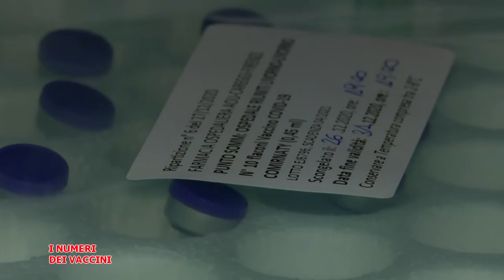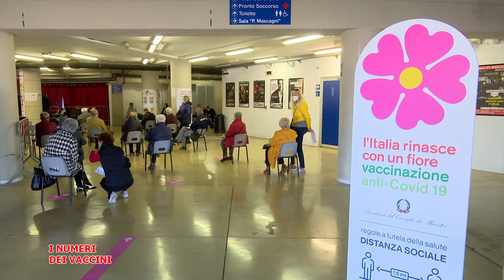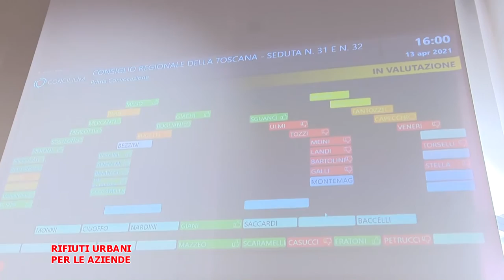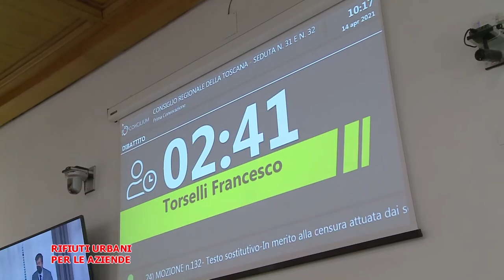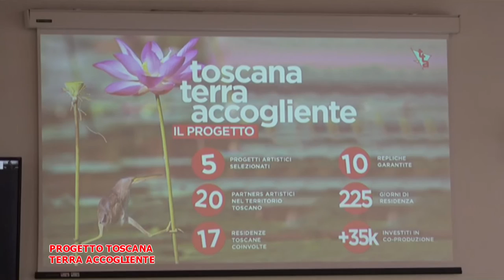Telegranducato - Regionando 23 Aprile 2021